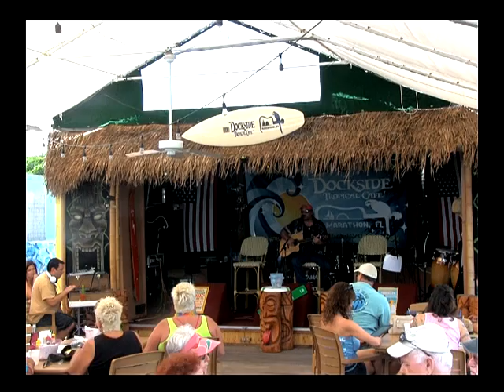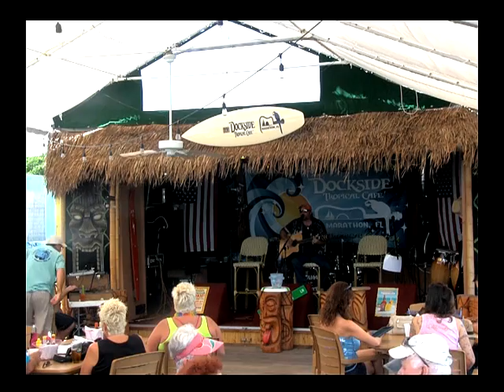Trop Rock Music Showcase with Andy Forsyth Is Only On WEYW 19 TV & Internet, Sea 3-Ep03, Part 1 of 4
Welcome To TROP ROCK MUSIC SHOWCASE's Huge Third Season staring some of the BEST Trop Rock Singer/Songwriters from around the Country with your host Andy Forsyth.